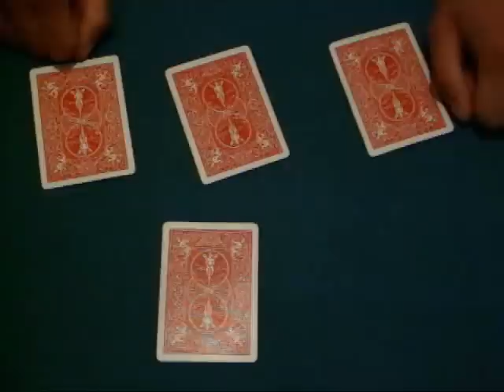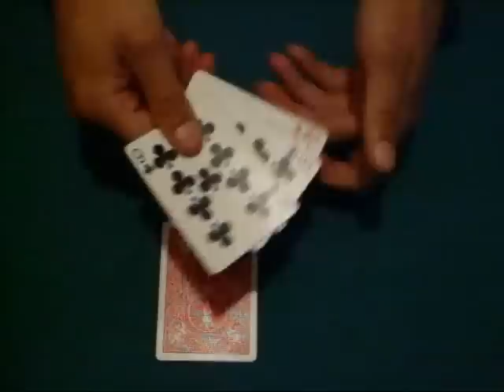ConCam Monte By Paul Wilson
just awesome trick .